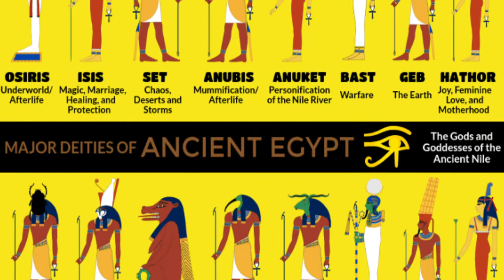Who's that Furry? Ep 2 Who is Khonshu?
Whatever furry group chat I am in I always asked the question does the Egyptian Pantheon of Gods count as furry? So, for this episode of who's that furry. we are looking at the most recognized god from Marvel Moon Knight, Khonshu.